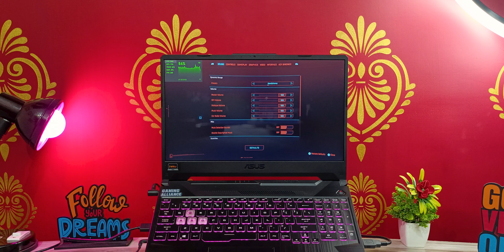Cyberpunk To Bilkul Makkhan Jaisa Chalra Hai 😍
is the Asus TUF F15 good for gaming?
Does the Asus TUF dash F15 have the longest battery life?
What is the size of the Asus F15 fortress gray?
What are the specs of the Asus TUF gaming F15?
asus tuf f15 amazon

asus tuf gaming f15 price
asus tuf gaming f15 fx506lh
asus tuf gaming f15 flipkart
asus tuf f15 black
asus tuf f15 1650ti

MY GADGETS.

MY LAPTOP

MY MIC

All tags...